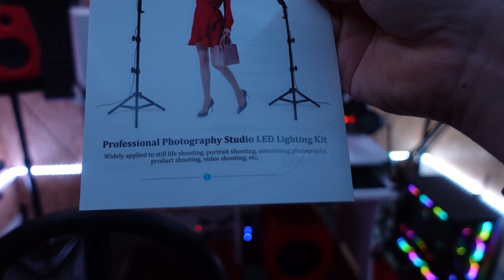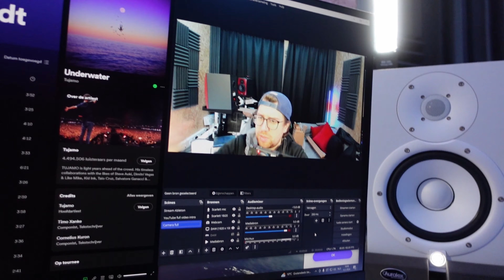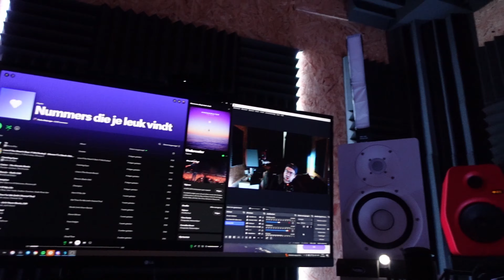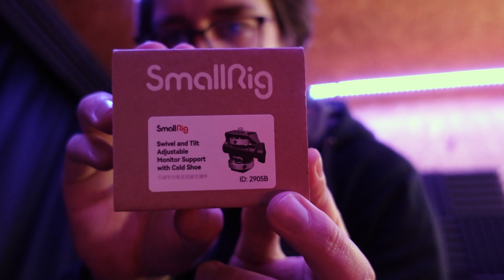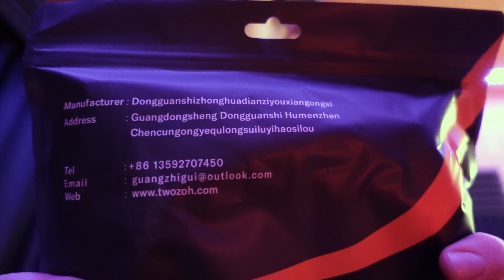It's time for new music! And... It's happened again...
Ola guys,

it's Pedro Delamigo. I did it again... I bought new studio gear, all to improve my videos and start streaming! What did I buy? I will show you.

Also, stream is returning really quickly

Chapters:
0:00 Intro
0:13 BIKKIE!
0:14 Start of the week
1:20 Simracing time
2:12 Ghostproducer in the studio
2:18 My goals for 2024
6:30 How does a music idea looks like
9:21 The art of colour coding
9:48 Let's make a full song idea
10:07 First idea is done!
11:22 Ghostproducer is resting
11:38 Song idea number 2
12:09 How does it look like
14:58 First demo of the week
15:56 Recap
16:50 Why did a buy a cooking timer
17:11 Timer starts now! Let's make a song in 1 hour
17:51 Time is up...
18:20 Was it worth it??
19:03 Outro